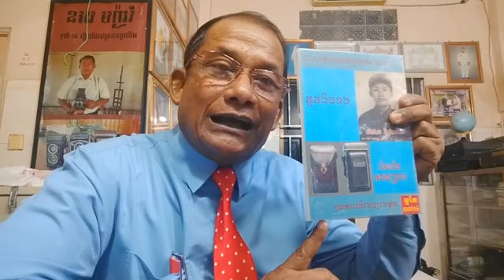ប្រវត្តិខ្ញុំបាទពីកុមារ ភាពរហូតដល់បច្ចុប្បន្ន តាមការស្នើរសុំរបស់បងប្អួន អោយរៀបរាប់ជីវិតពិត។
សួស្តីភ្ញៀវជាតិនិងភ្ញៀវអន្តរជាតិ!
ខ្ញុំបាទ ញ៉ែមអេន ជាអ្នកថតរូប នៅគុកទួលស្លែង( ហៅស២១)
ខ្ញុំបាទស្គាល់ប្រវត្តិសាស្ត្រកម្ពុជាតាំងពីឆ្នាំ 1970 មក។
ខ្ញុំបាទសប្បាយរីករាយក្នុងការចែករំលែកឬឆ្លើយសំនួរទាំងអស់អំពីប្រវត្តិសាស្ត្រខ្មែរនៅប្រទេសកម្ពុជា។ ព័ត៌មានលំអិត
  Bank: ABA
  Name: NHEM EN
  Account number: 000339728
សូមអរគុណ។
Khmer News
nhem En
Hun Sen
Sam Rainsy
VOA Khmer
pheang vanak
Rasmey Hang Meas
Hang Meas Live 24h
pol pot
Kampuchea
cambodia
Toul Sleang
Khmer Krohom
KHEM VEASNA Speech
A khlo
RFA Khmer
Presh news
Fresh News
Khim Sokeng
RM70 khmer
Cambodian Military
Kem Lay
Chun Chanboth
RFA Vietnam
Prey NoKor news
ANGKOR WAT